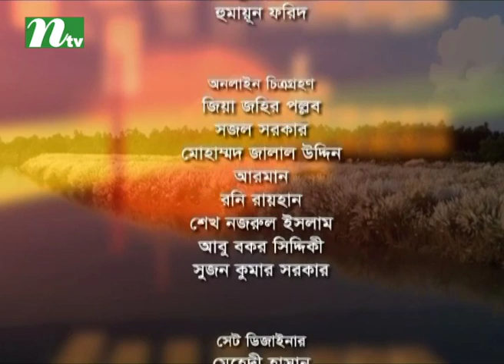Shuvo Shondha | Episode 4665 | Talk Show